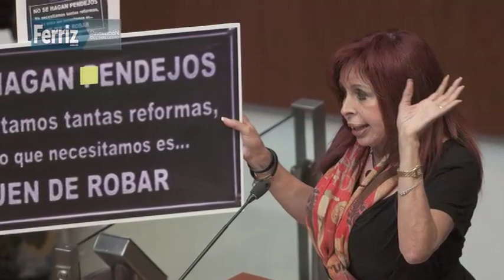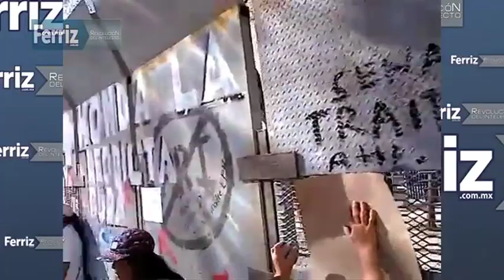Resumen de noticias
Un largo y ríspido debate de 11 horas marcó el inicio de la discusión del proyecto de dictamen de la 'Reforma Energética'. Simpatizantes del MORENA, el CNTE y el SME, se manifiestan afuera del Senado. Fueron presentados 5 presuntos involucrados en el robo de un camión que contenía material radiactivo.